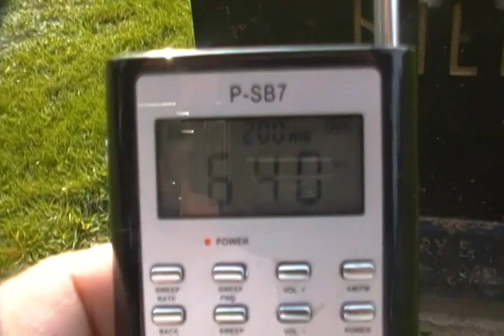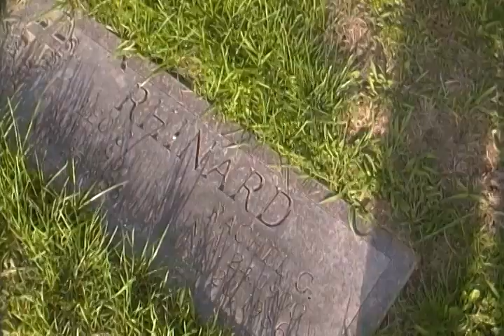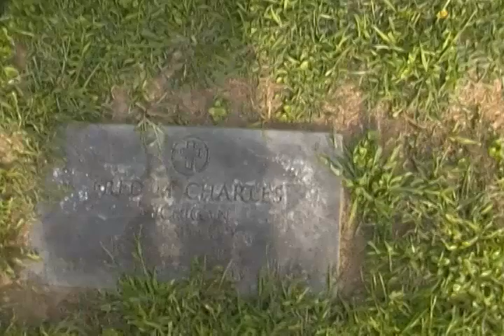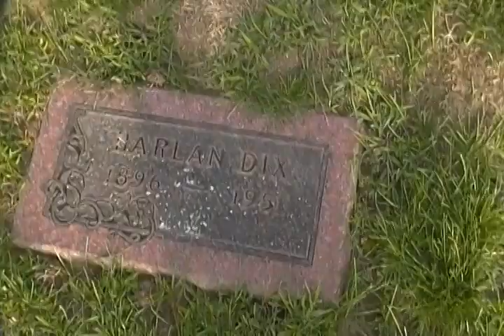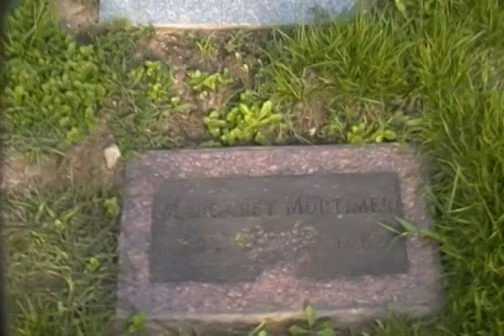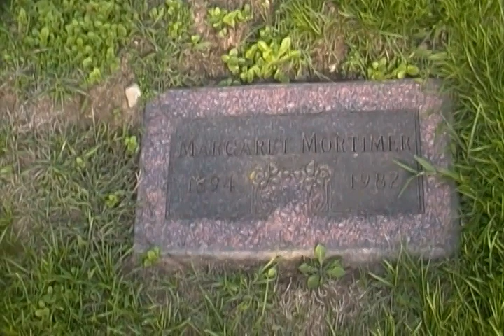Ghost Box Session